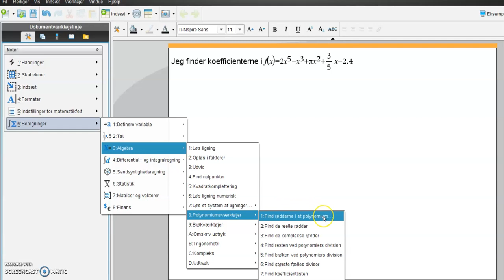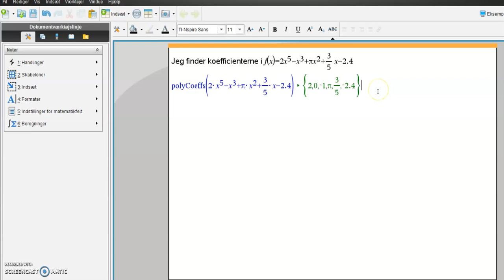koefficienter polynomium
Kort intro til bestemmelse af koefficienterne i et n¨te gradspolynomium